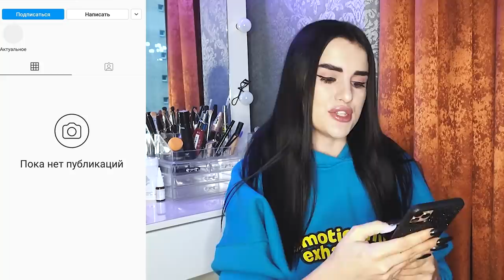НЕУДАЧНАЯ ПОКУПКА нового ЩЕНКА😱 МЕНЯ ОБМАНУЛИ В ИНТЕРНЕТЕ! ПОТРАТИЛА 50.000₽ | моя история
МОШЕННИКИ!😱 ОН СЛИЛ МОЙ АДРЕС И НЕ ВЕРНУЛ 50.000₽